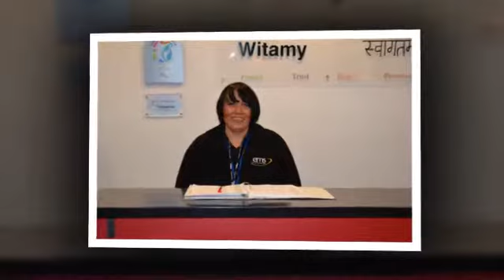Security Services - EMS Security Services Ltd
When it comes to protection and security, don’t settle for half measures. Get the protection of our superb service, whether you’re looking for a simple key holding and alarm response system for your business, or security for your visiting VIPs. We combine experience with expertise to give the best, every time.